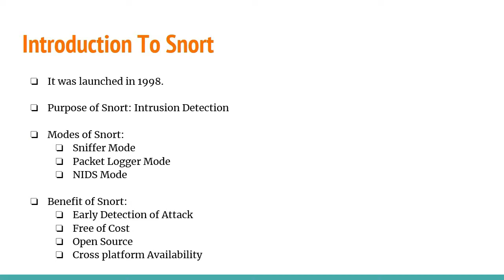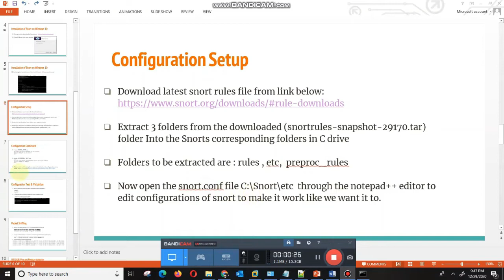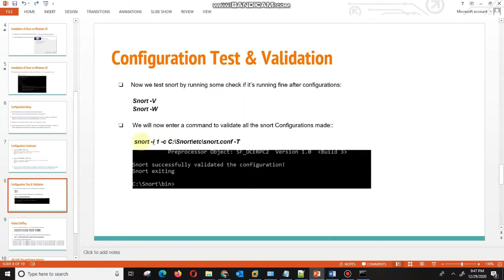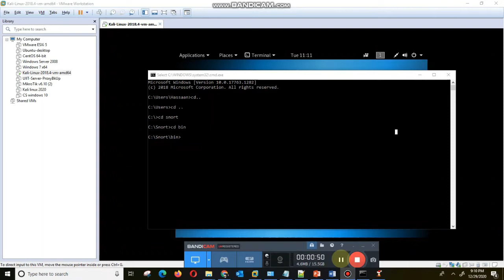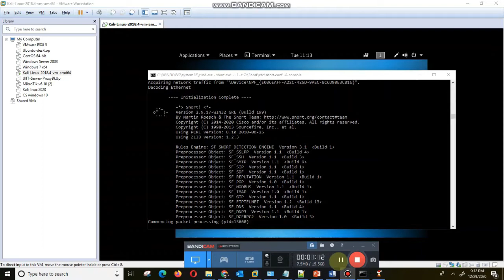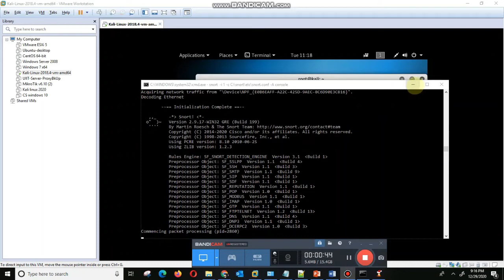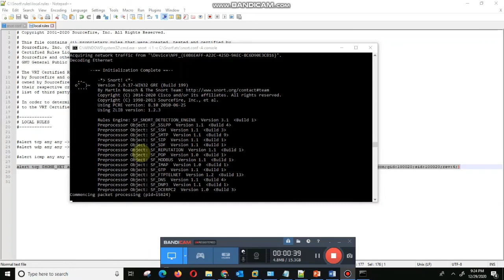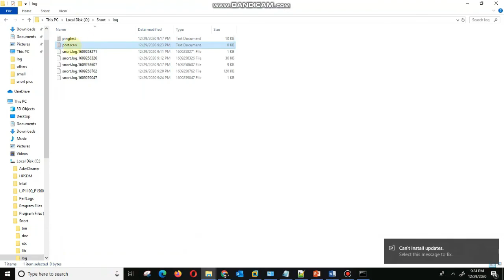Snort For Windows 10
In this video we have covered an Introduction of Snort, Installation & Configuration of Snort on Windows 10 and in the end we have shown a practical demo of SNORT on Windows 10.
For detailed installation and Configuration guide of Snort on Windows 10, please follow this article of ours's

Video Chapters:
0:00 Students Introduction
0:11 Introduction to Snort
1:14 Installation of Snort
2:13 Configuration of Snort
3:29 Use Cases for Snort
3:51 Start of Demo
4:43 Packet Sniffing Mode
5:28 Detection of Ping Request
7:10 Port Scan Request Detection